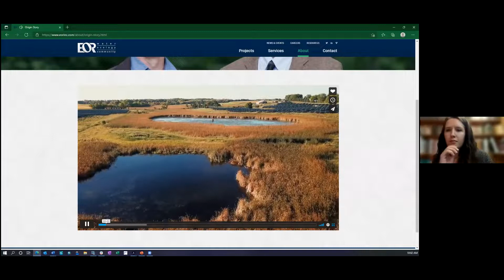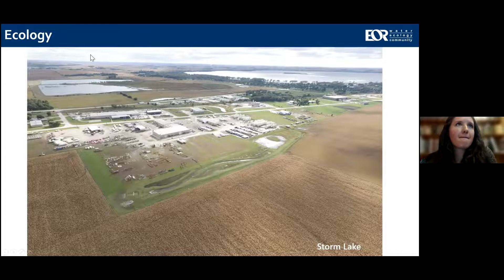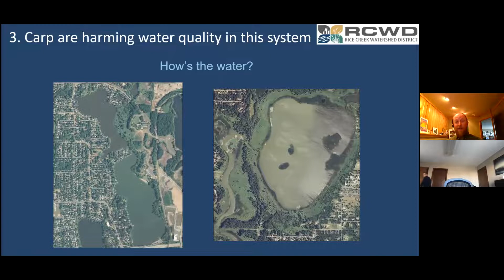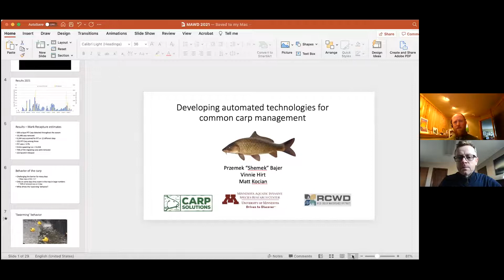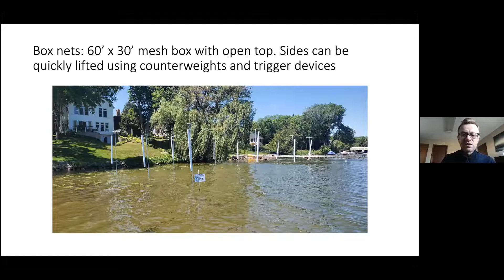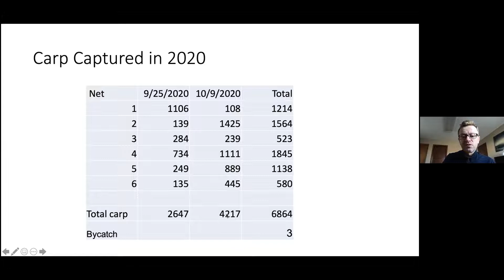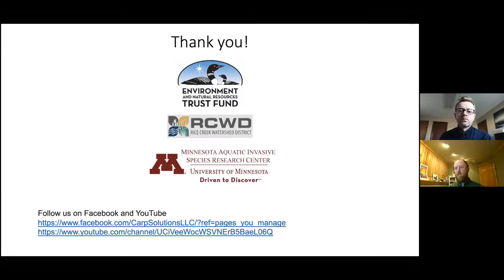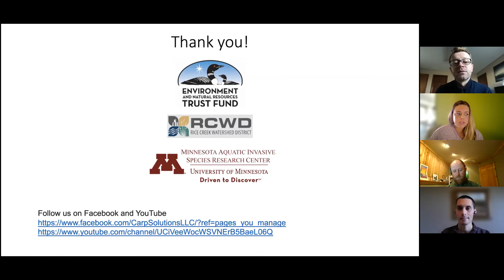Developing Automated Technologies for Common Carp Management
Presenters: Vinnie Hirt, Przemek Bajer, Carp Solutions, Matt Kocian, Rice Creek WD

Common carp is an invasive fish that can negatively impact water quality and habitat in lakes. New control technologies are needed for carp, especially those that can be automated to reduce cost and labor. We
developed and tested two such technologies in Long Lake (Rice Creek Watershed) over the last two years.

First, we targeted carp spawning migrations by diverting migrating carp into a trap using low-Voltage electric field and removing them with conveyers. Over 65% of the migrating carp (10,300 carp) were removed in one
season.
The second strategy used baited traps and micro-chip technology to train the carp to aggregate by the bait, remotely monitor their activity and then remove them. This approach resulted in removal of approximately 12,000 carp. Carp biomass in Long Lake was reduced by  approximately 600 lbs/acre. These new technologies should allow managers for controlling carp populations with higher efficacy and less labor.